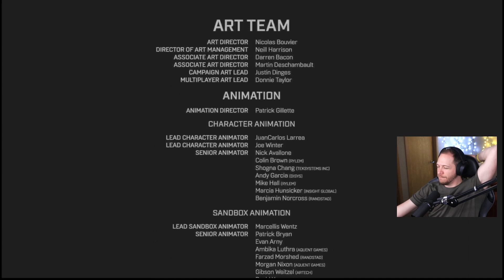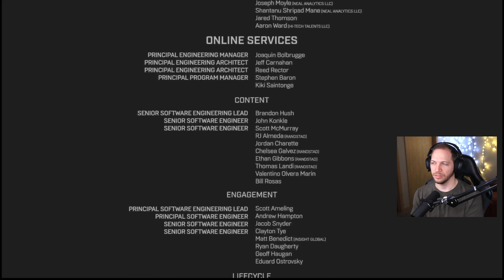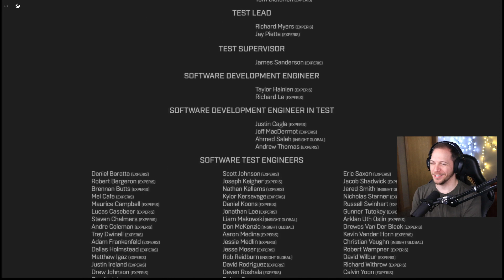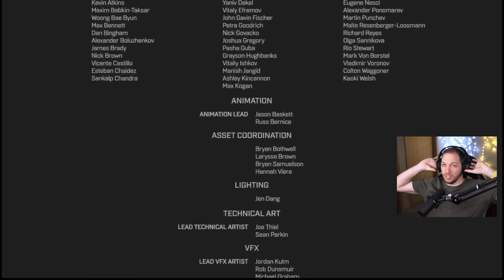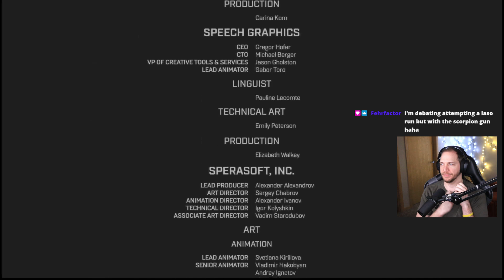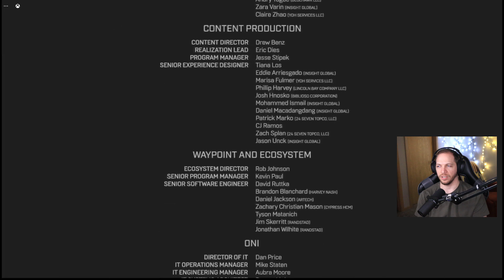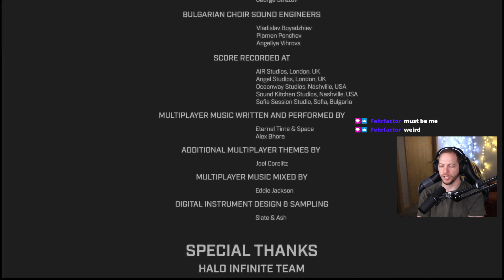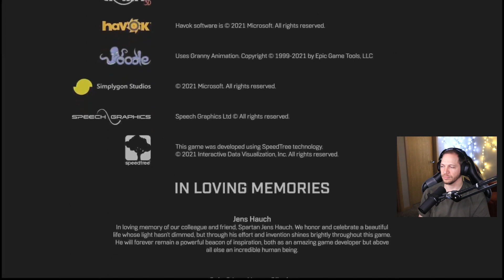Halo Infinite Campaign (Heroic) [Day 8 - Final]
The finale!
All Twitch broadcasts are uploaded and archived here along with any other videos that I upload myself. Updates to my streaming schedule can be found on my Twitch page and on Twitter.